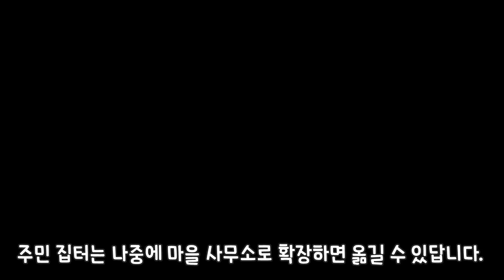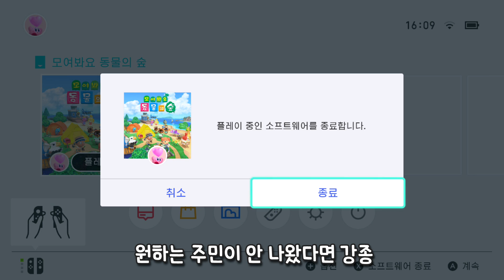[모동숲] 초기 3주민을 위시로 데려오는 2가지 방법!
꽃무리섬에 새로운 3주민이 올 예정이에요!
오늘은 초기 3주민을 위시로 데려올 수 있는 두 가지 방법에 대해 알려드립니다.
ฅ( ̳͒•ಲ• ̳͒)♪ 안녕하세요! 새벽빛(=새빗)입니다.
이 채널은 주로 동물의 숲 영상을 올리고 있습니다.
모여봐요 동물의 숲(모동숲), 튀어나와요 동물의 숲(튀동숲)에서의
ฅ( ̳͒•ಲ• ̳͒)♪ 일러스트 작가님
🎀 아이모루
🎀 아기쥐작업소
ଘ(੭*ˊᵕˋ)੭* 제 영상을 무단으로 사용하지 말아주세요.